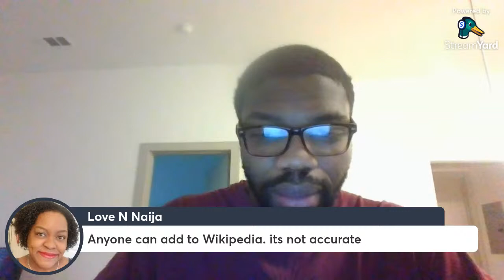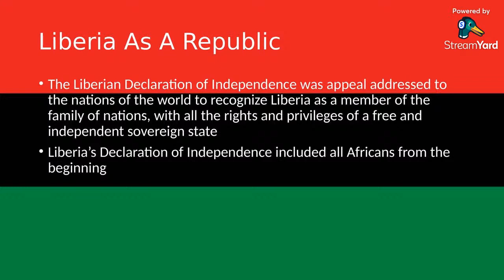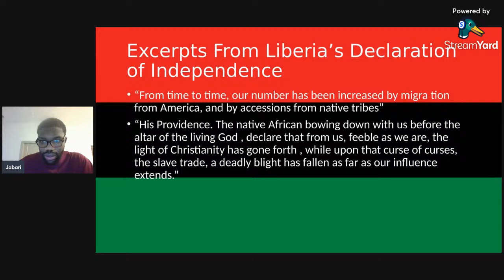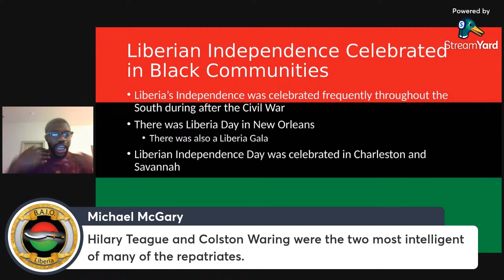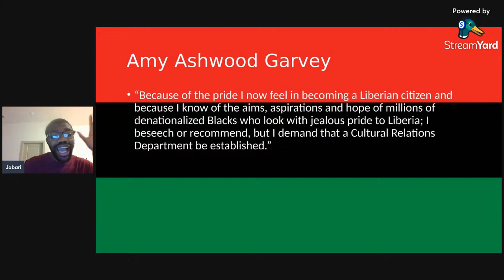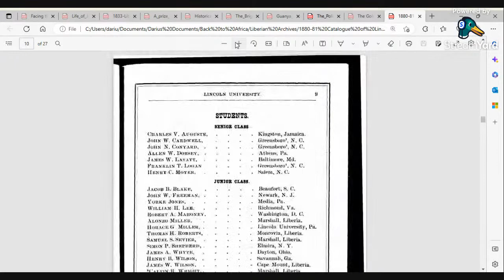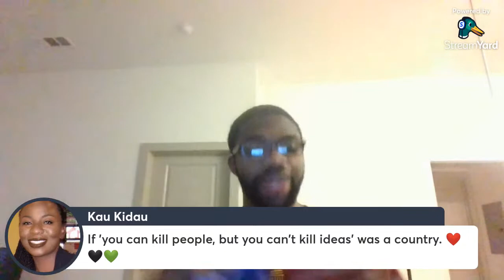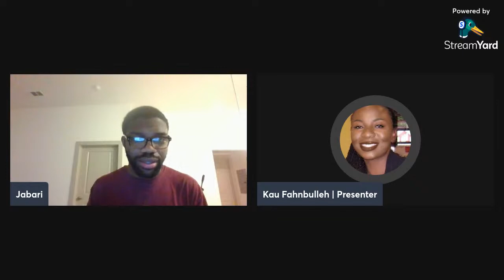Why Every Black Person Should Be Proud of Liberia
The BAIO delves into why every black person especially those who live in the US, Caribbean, and South America should be proud of Liberia. You don't want to miss this.